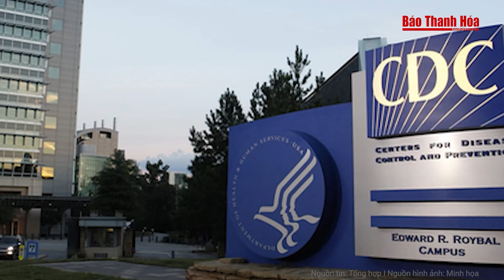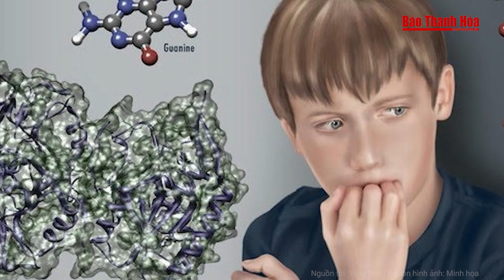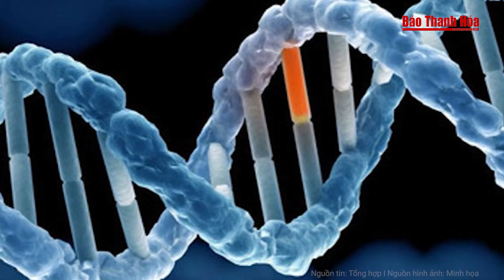Dịch bệnh quái lạ chỉ tấn công nữ sinh đến nay vẫn là một bí ẩn khủng khiếp | Báo Thanh Hóa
Báo Thanh Hóa | Tin nóng | Dịch bệnh quái lạ chỉ tấn công nữ sinh đến nay vẫn là một bí ẩn khủng khiếp
Nhân loại từng có một loại dịch bệnh "hôi như trứng thối", khiến hàng trăm nữ sinh ngất xỉu suýt mất mạng, nghe lại cũng đủ rùng mình